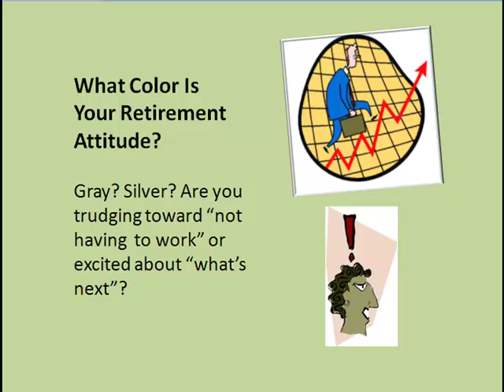Mary Lloyd e-book trailer for "39 Bytes Ebook"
39 Bytes Ebook Trailer